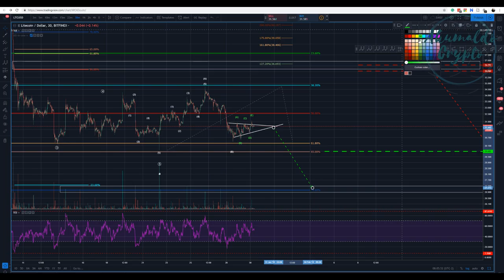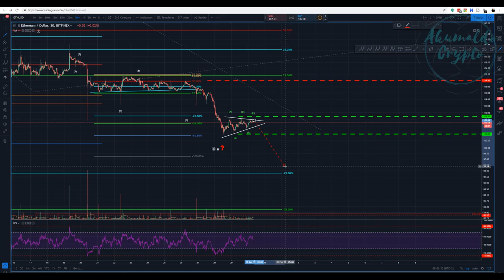Bitcoin technical analysis - Bears are still holding it [January 30, 2019]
The last video, I proposed that a bounce was imminent, however, the market is telling us otherwise, it seems that we have another leg down and it might be significative. So I've changed my bias and I am waiting for this confirmation to enter a long. If you ladder your longs, you are ok.
and as always, enjoy your trades!! Cheers
What is Seedit?
How to use Seedit on Twitter.
👉My story with CRYPTO, a bit about me:
twitch tv:
My referrals to the following exchanges:
Binance: